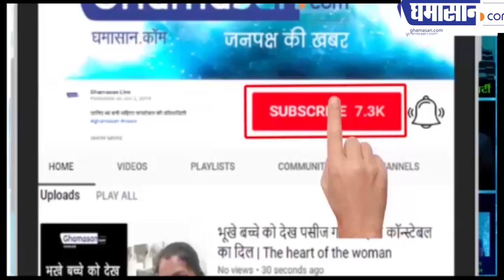हाथ पैर सुन्न होने पर आजमाए ये उपाय होगा फायदा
इन उपायों से कभी भी सुन्न नही होंगे हाथ